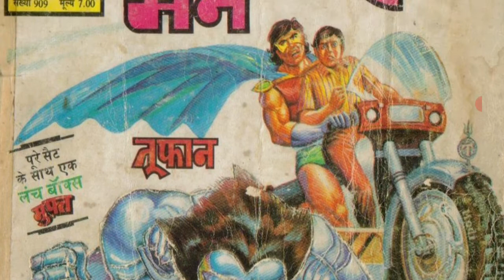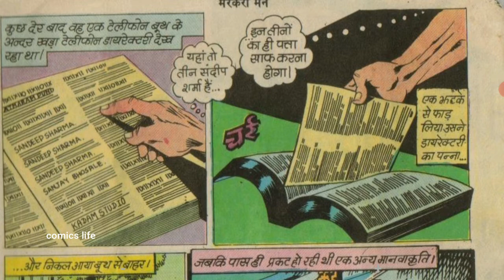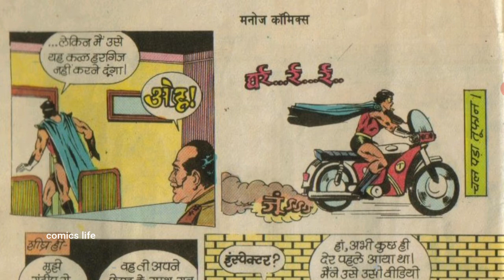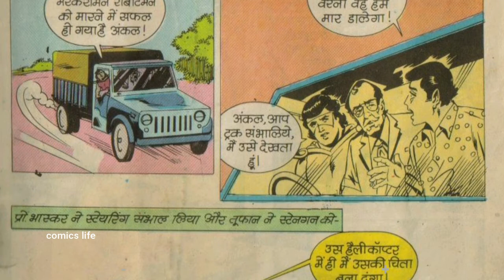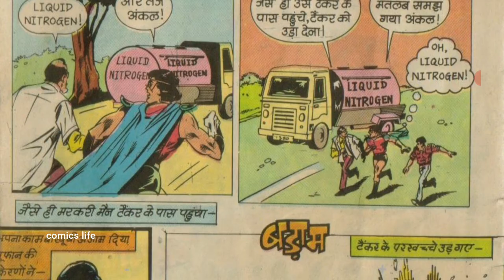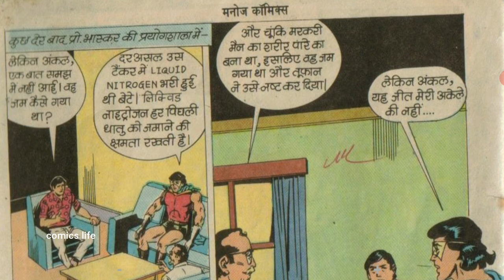MERCURY MAN || TOOFAN COMICS || MANOJ COMICS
MERCURY  MAN || TOOFAN COMICS  || FULL STORY  ||  MANOJ  COMICS

MERCURY MAN   :- MANOJ   COMICS ki ek romanchak comics.
Ess comics ko hum tak pahuchane wale hai.
KAHANI              :- NAJRA KHAN
CHITRAANKAN :-DILIP KADAM , BASAVRAJ VAKDE

DHANYAWAD. 🙏🙏